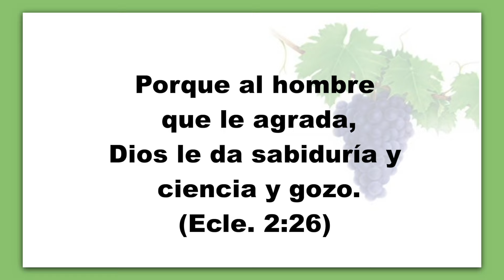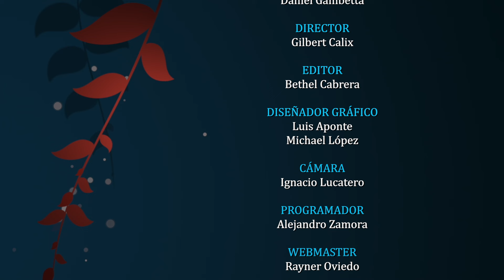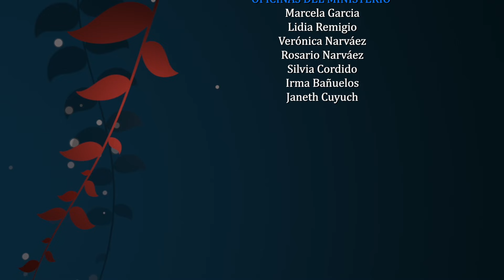JULIO 28 - NO LLORES. - Pr. Hugo Gambetta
Tema: UNA VIDA SOCIABLE
EEENetwork: eeenet.tv/
Livestream: El Evangelio Eterno
EEE Network